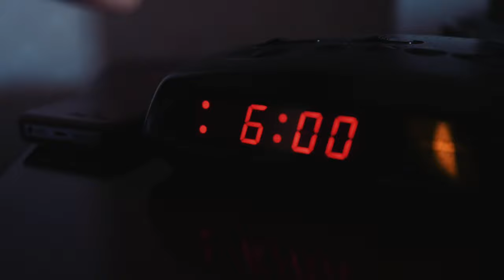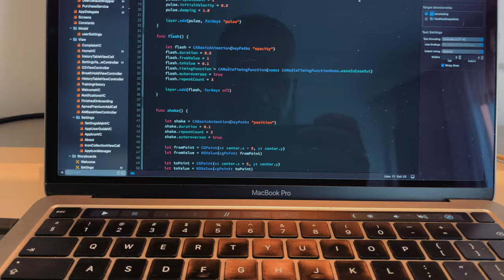How to Work and Travel | Vlog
How to Work and Travel at the same time and is that really possible. I’m mixing work with traveling since I started work remotely back in 2016, so I'm sharing some tips in this video.

My Programming Setup:
🖥 Dell 49” Monitor
💻 13” MBP M1 16GB Ram

You are not obligated to use them, but it does help fund my videos and hopefully bringing value to you!